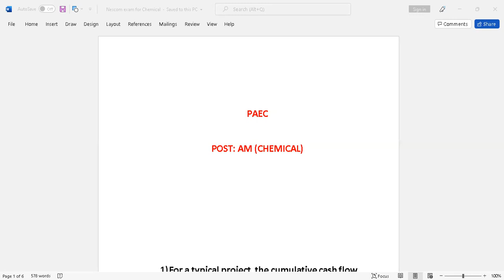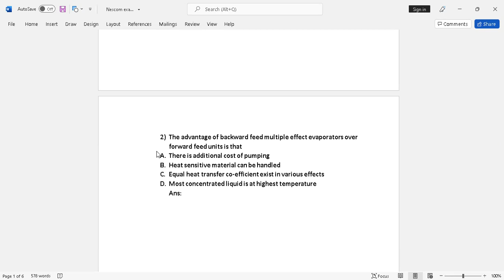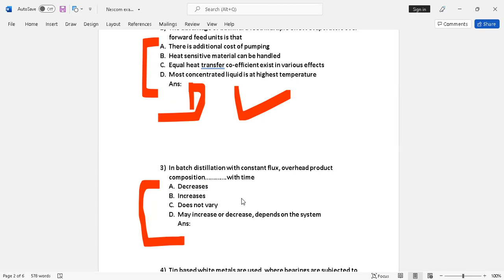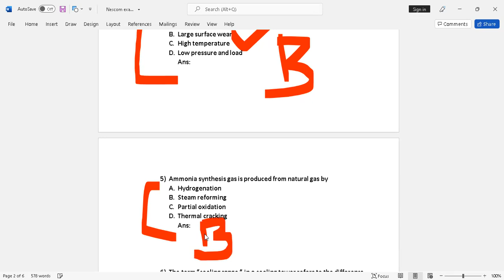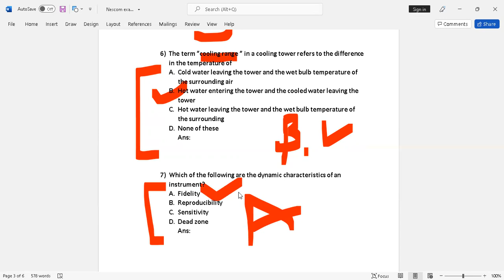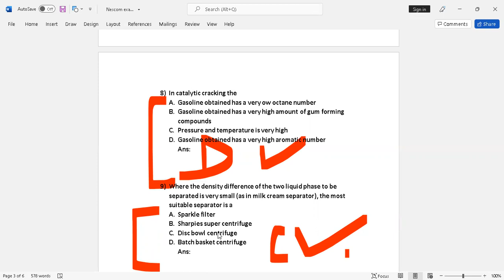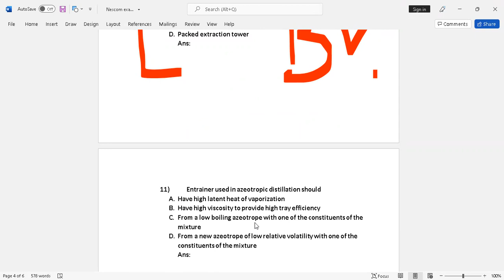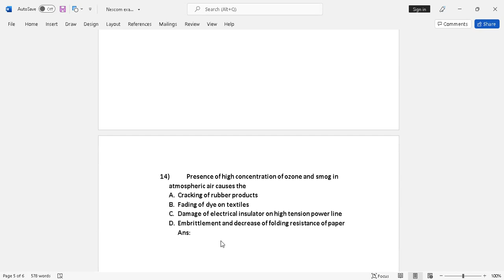Career Jobs - NESCOM - PAEC Jobs - Assistant Manager - Chemical - Complete Solved Paper